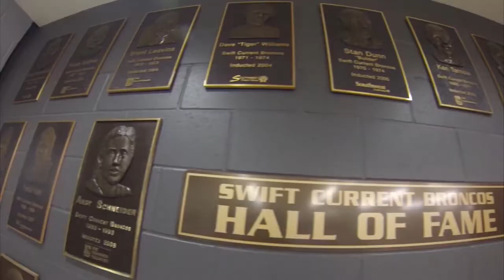Swift Current Broncos 2014 Playoffs Check Your Pulse Intro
Part of the pre game video shown at The Credit Union i-Plex before Swift Current Bronco Home games in 2014.  Narrated by Broncos coach and General Manager Mark Lamb.